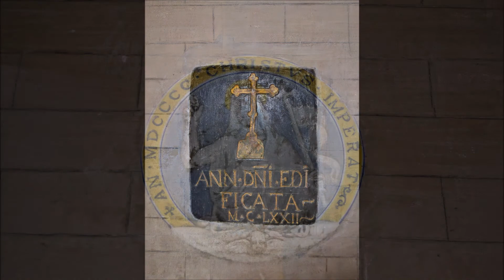CHIARAVALLE - ABBAZIA DI SANTA MARIA IN CASTAGNOLA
In un mio recente giro nelle Marche ho fatto una deviazione incuriosito da una Abbazia di Chiaravalle ma nelle Marche. Incuriosito conoscendo la ricchezza di storia e di bellezza della ben più famosa Abbazia di Chiaravalle nel Milanese.
Fatte le debite proporzioni le due facciate hanno qualche simpatica somiglianza.
Fondata nel 1147 conserva ancora, almeno in parte,  il suo stile romanico/gotico.